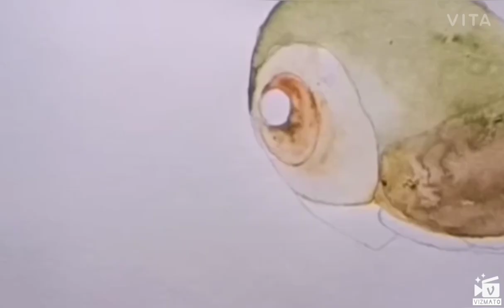Realistic snail drawing.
3D art.